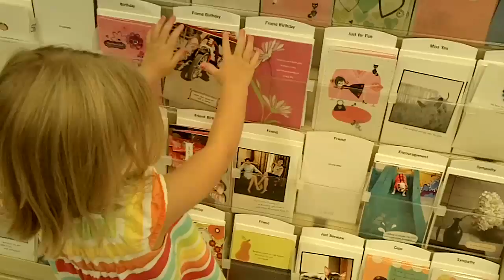Mommy Stinkerbell had a birthday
Even though she won't admit it, mommy had a birthday. Grilled with some friends, played some wii and took it easy.